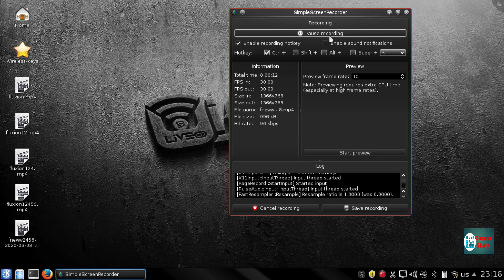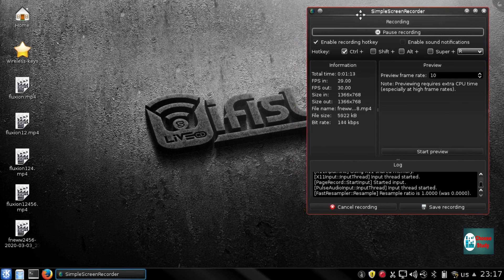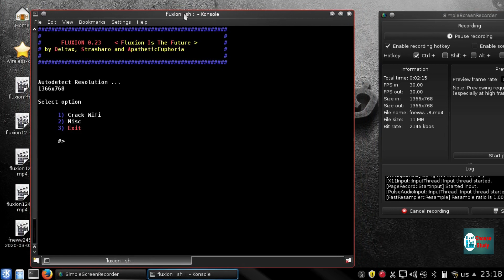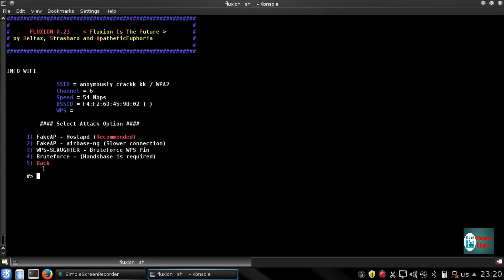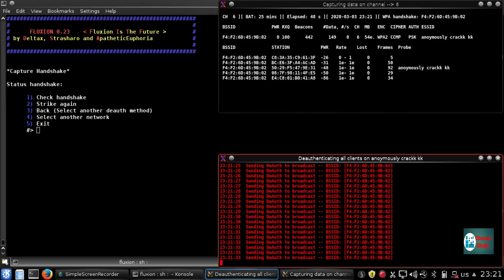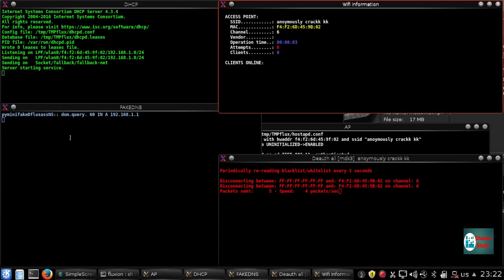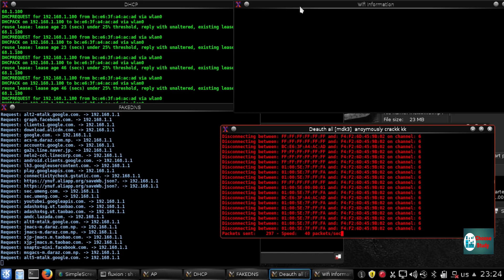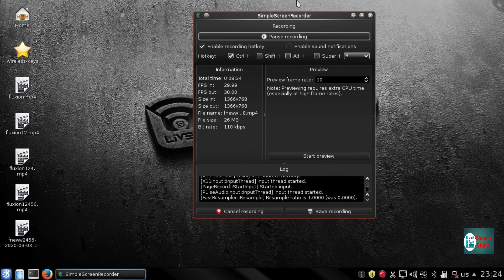Learn Ethical Hacking : Hack Any WPA and WPA2 wifi router in Nepali | Part-1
Learn Ethical Hacking : Hack Any WPA and WPA2 wifi router in Nepali | ChooseStudy Techneps

Hi I am hacker Living in Nepal and i am trying to teach hacking and networking to my nepali fellows for free through my Youtube Channel..